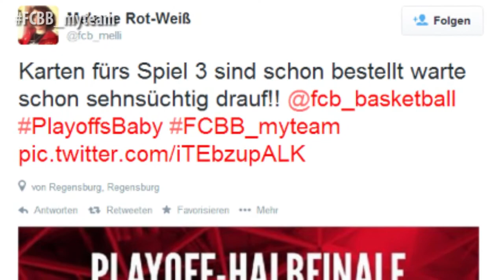I HAVE A TEAM! - FCBB Playoffs 2014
Werde Teil des Videos und poste Deinen Clip oder Dein Foto in den Social Media mit FCBB_myteam!